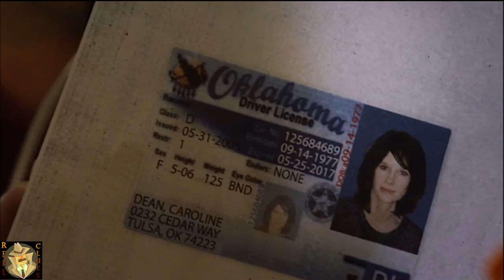JUSTIFIED TV SERIES - BOYD CROWDER!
Boyd Crowder was the main antagonist and the pain in Raylen Givens' butt for the entire 78 episodes of Justified.  We've taken a look at his metamorphosis through the series - You can purchase your own Justified Series DVDs

We'd really appreciate it!  And let us know who YOUR favorite character is in the Justified series!